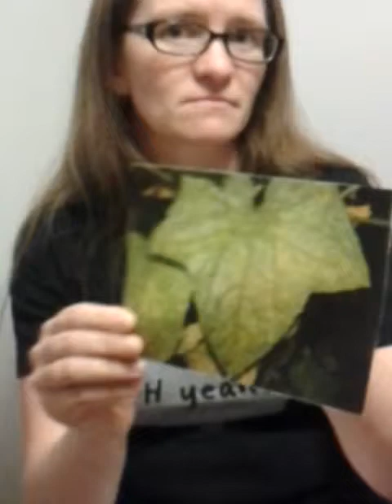Watermelon Mosaic Virus II Class Video